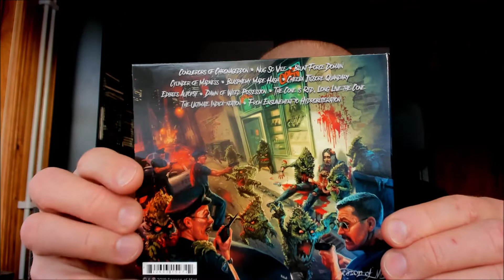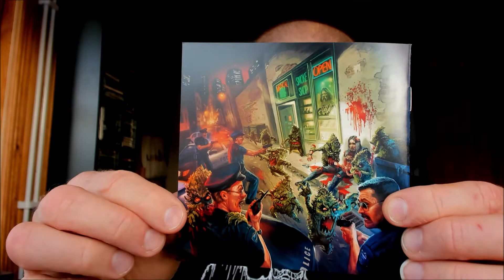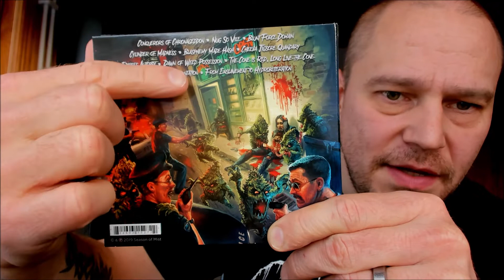Cannabis Corpse - Nug So Vile DEATH METAL REVIEW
Cannabis Corpse is a death metal parody of Cannibal Corpse, but with good songs. Nug So Vile is one of the better death metal albums this year.